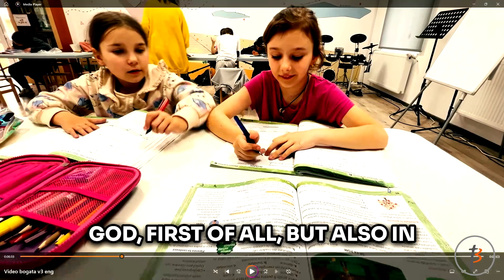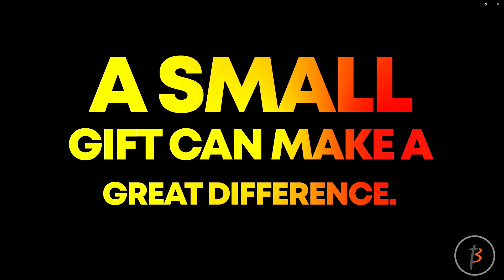Este timpul să te ridici - Pastor Robert Chirea